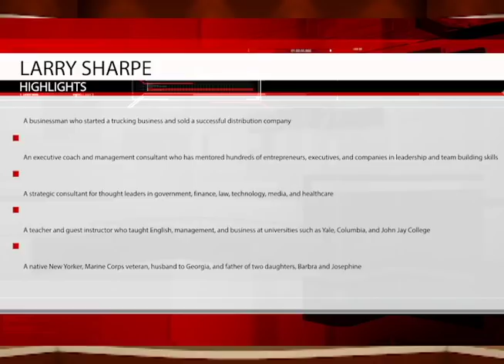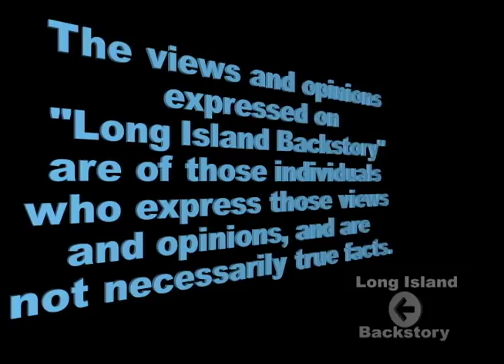Larry Sharpe Candidate for Governor Of New York 2018 on Long Island Backstory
Please take 30 minutes to watch this show. You will NOT be disappointed.
Sharpe is the most charismatic, honest, intelligent candidate I have seen in years. Sharpe thinks outside the box.
If you are tired of the corruption in Albany, now is the time to make a difference, get involved with my choice for Governor of New York, Larry Sharpe!
On this episode, Sharpe will discuss Family Law Reform, Child Support, the MTA, Traffic, The Safe Act and much more.
Larry Sharpe (L) is a Bronx native, a Marine Corps veteran, an entrepreneur, and a management consultant with 15 years of experience mentoring international executives, entrepreneurs & sales people. He is now running for Governor of New York in order to make education more effective through innovation, reform the criminal justice system to focus on rehabilitation, and build an economy that works for all of New York State.
 The Three Pillars of Larry Sharpe’s Platform:
❖ Education:
➢ Free teachers to develop curriculum that focus on skills employers need.
➢ Introduce more options to education by exploring innovative alternatives like K-10 programs, vocational training, and more school choice.
➢ Allow communities to decide what works best in their school district.
❖ Economy:
➢ Cut unnecessary spending by reducing or eliminating unfunded mandates, which will allow the state to help struggling New Yorkers by cutting property taxes and eliminating income tax.
➢ Create real revenue raisers that are not tax based. Encourage innovation in business as the Marketer-in-Chief.
➢ Roll back regulations that stifle innovation and hurt small businesses.
❖ Criminal Justice:
➢ Give second chances and support to non-violent offenders who still have a chance to be productive members of society, thereby reducing prison populations.
➢ Lowering the prison populations will allow for more specialized rehabilitation through educational and vocational training, which can reduce recidivism.